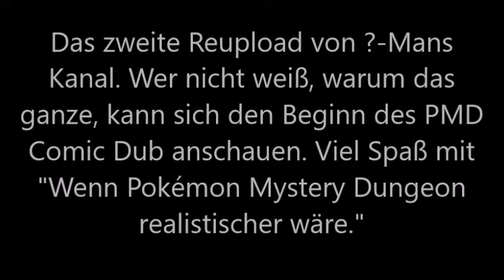Wenn Pokemon Mystery Dungeon realistischer wäre...: GamesZocker-? Reupload